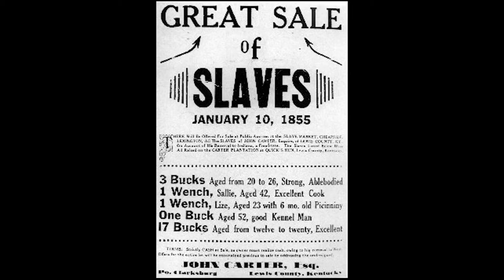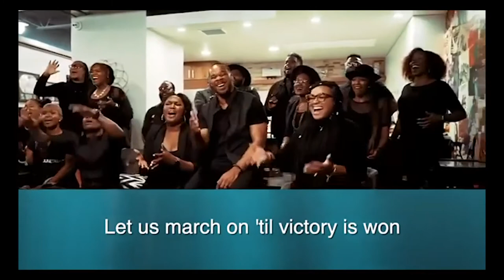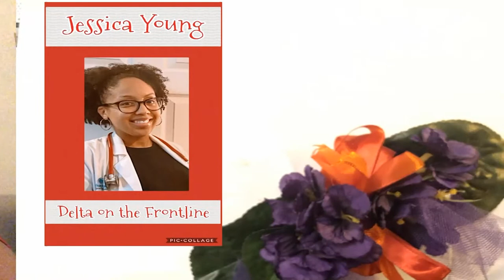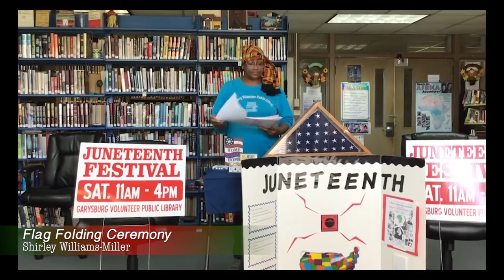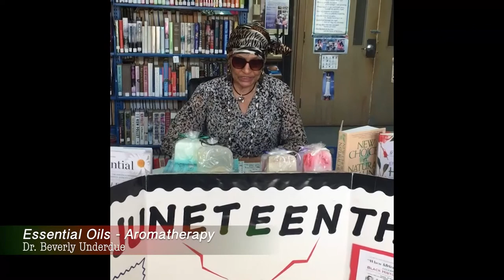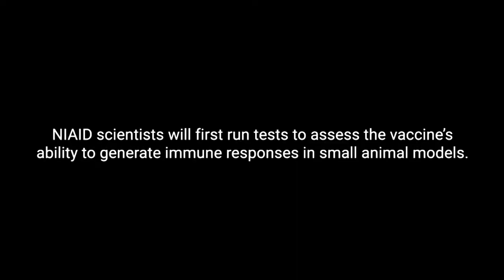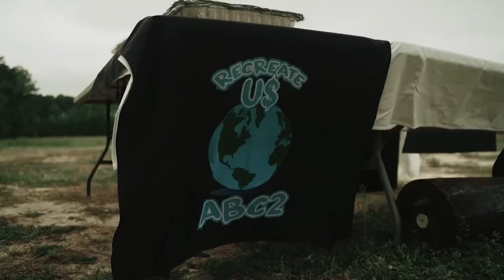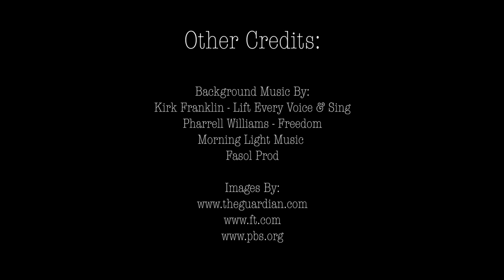African-American Healers - Virtual Juneteenth Freedom Jubilee Celebration 2021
The Halifax/Northampton Counties Juneteenth Committee presents the 14th annual and 2nd virtual celebration of what has now become a Federal holiday!

Happy Juneteenth and we hope you enjoy!